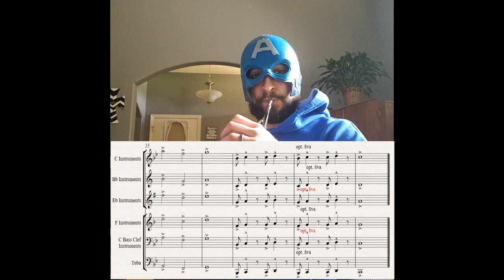Band Quarantine - Avengers Theme